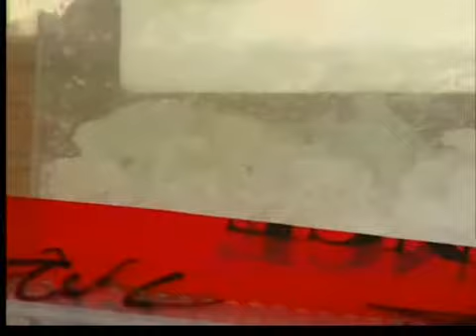Meth bust details announced